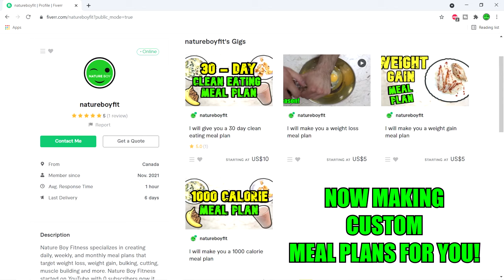A Standard 2000 Calorie Meal Plan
If you're looking to see what a standard 2000 calorie meal plan looks like or generally curious to know what a healthy 2000 calorie diet plan look like, then you have clicked on the right video!

In this video, you will see an example of a simple, healthy and delicious 2000 calorie meal plan. This 2000 calorie diet plan contains 3 meals and and a snack that will keep you full for at least 2 - 3 hours between each other. If you're looking to start on a 2000 calorie meal plan then this video is a great place!